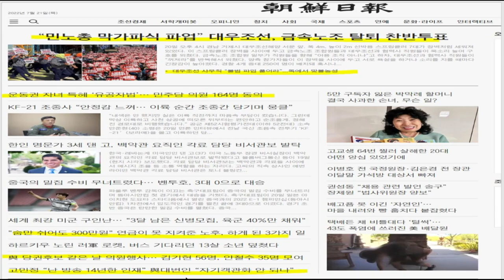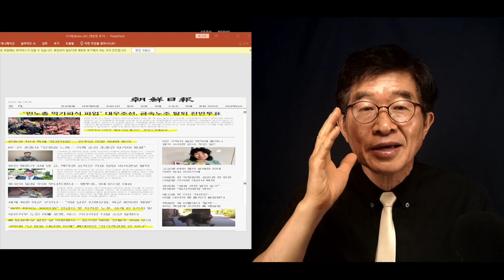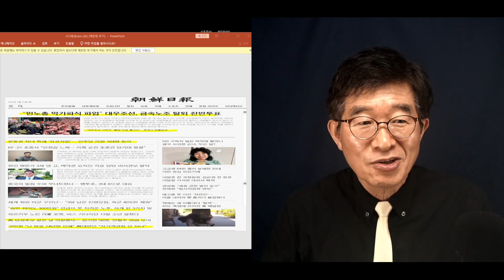고민정, 하면 떠오르는 것 / 인간이 어째 부끄러움을 전혀 모를까 / 천하가 알고, 하늘이 알고, 땅이 아는 것을 [공병호TV]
Bitcoin : 3MTW849AkP2ftLeSK2teZHMmzLu7Z83s9U